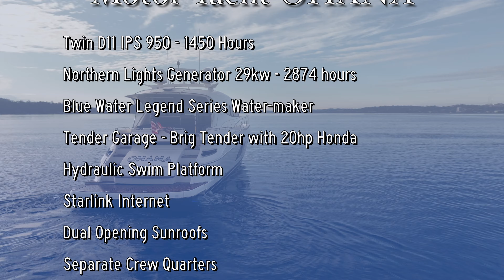Motor Yacht OHANA 4K Tour Dan King Images